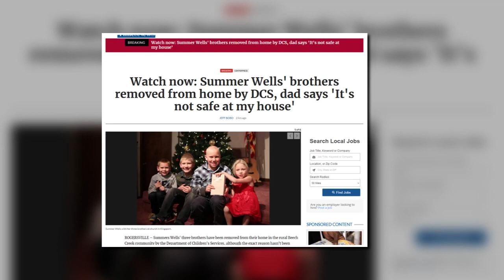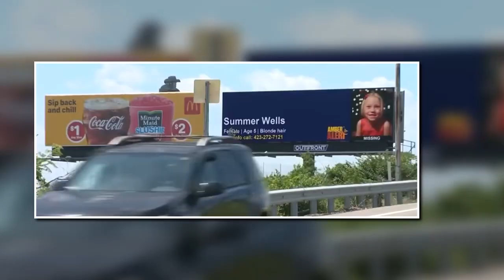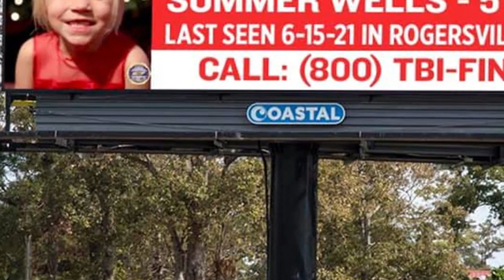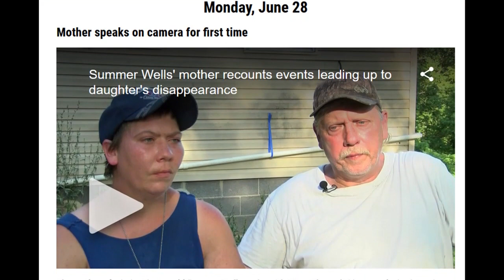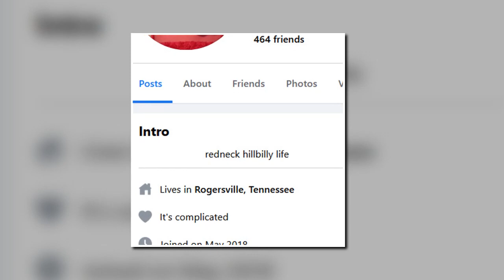LATEST: Don Admits "The House Is Not Safe" - but forgets to mention something important...